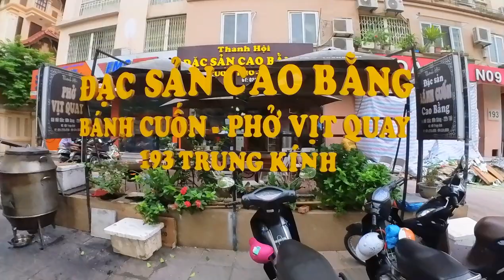Phở Vịt Quay Cao Bằng - Vietnamese Duck Noodle Soup - Duck Pho: 193 Trung Kinh - Cau Giay - Hanoi